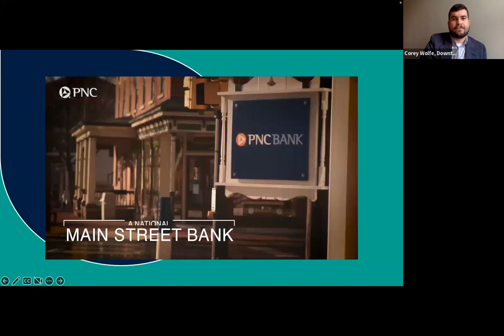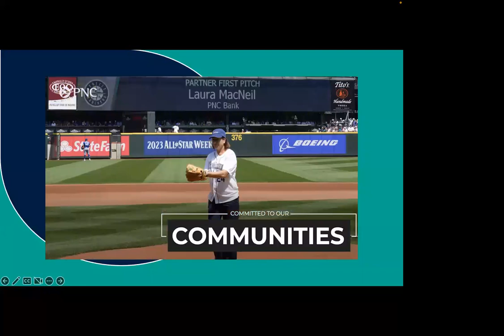BLOOM Business Series Workshop: Artscapes: Murals & Public Art